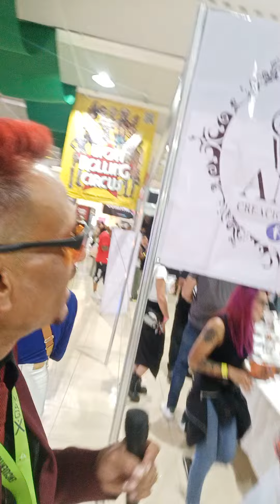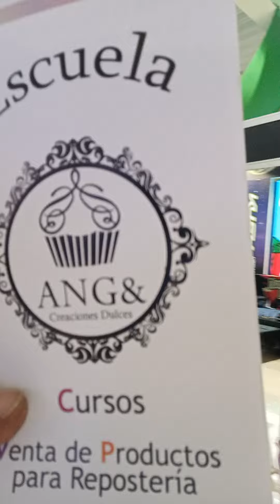escuela de repostreria